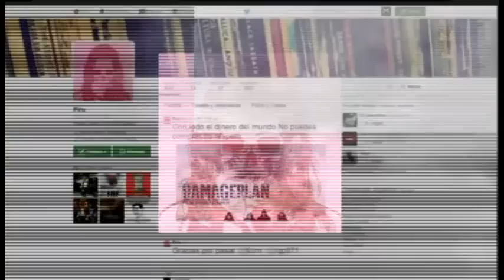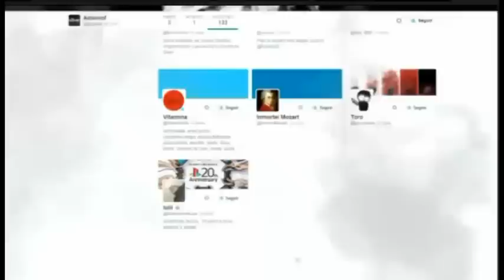TMN Astelnof En La Casona de Nóbile Paddle Club (Gerli)